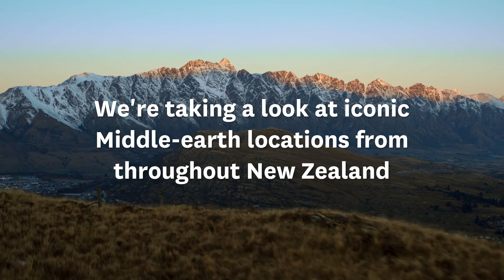Lord of the Rings 20th Anniversary - A Look at Iconic Shooting Locations in New Zealand